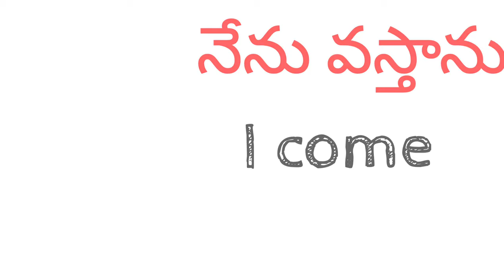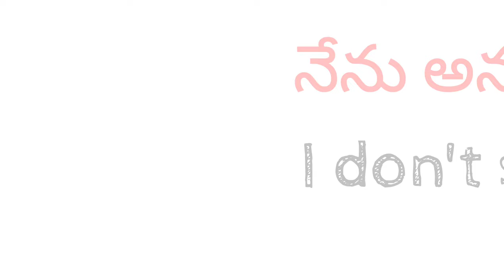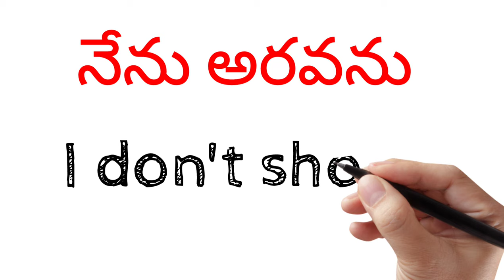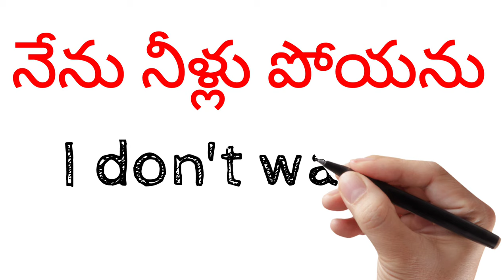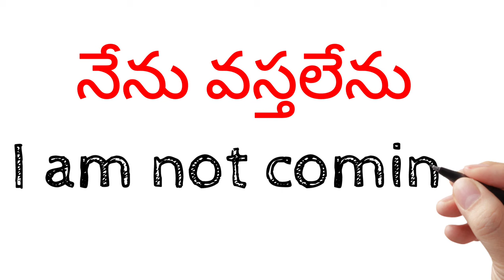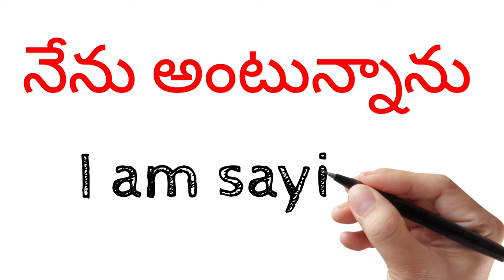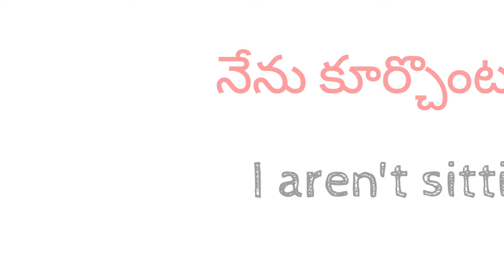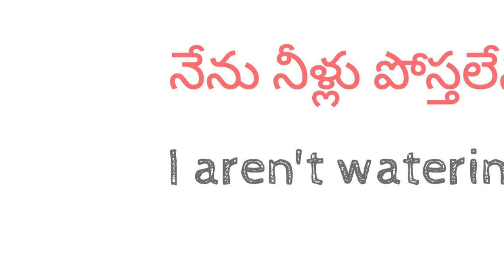Spoken English Through Telugu - Cell -70 75 79 37 19